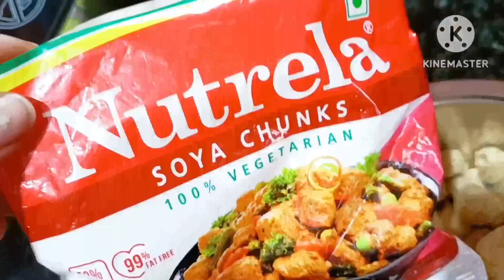हरियाणा में घने कोहरे की सितम! Kap Kapi Sardi Mein Zindagi Ki Hal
"Usha's vlog" channel is about a lifestyle and day-to-day activities of a middle  aged Indian house wife. During this covid19 pandemic she made You tubing as her new hobby and created "Usha's Vlog" a new YouTube channel to upload her day to day activities. She seeks your love and blessings for her small family🙏 plz do like and comment for the upgradation of the channel and subscribe and share the Usha's vlog  for "Usha" herself 😍😘 and press the bell🔔icon for further information of the channel. Love you friends 💝💝

(Headphone 🎧 is recommended for better sound quality)